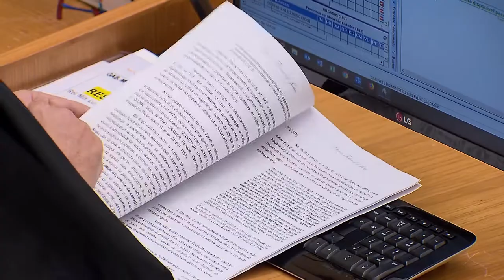Clique STJ - Crime Balão (02/05/2019)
Superior Tribunal de Justiça decide que compete à Justiça Estadual processar e julgar crime ocorrido a bordo de balão de ar quente. O conflito negativo de competência teve início porque esse tipo de veículo não pode ser entendido como aeronave.